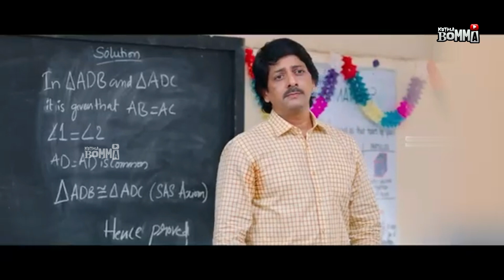Vaishnav Tej & Sreeleela Telugu Ultimate Temple Scene | Telugu Movies | Kotha Bomma